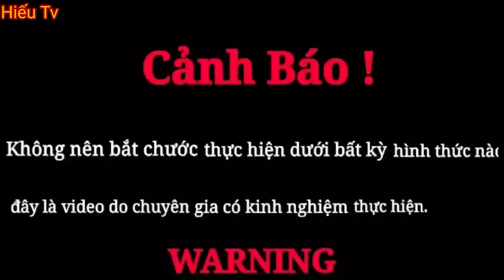Hiếu Vlogs | Quái Thú Hồ Ly Tinh 1000 Tuổi Nhập Hồn Cô Gái Giếng Cổ M.a Ám Quỷ Chúa Ăn Thịt Người